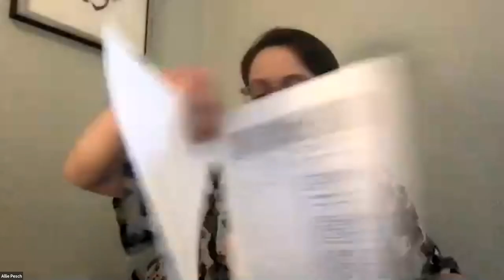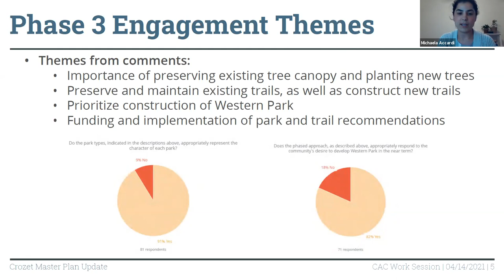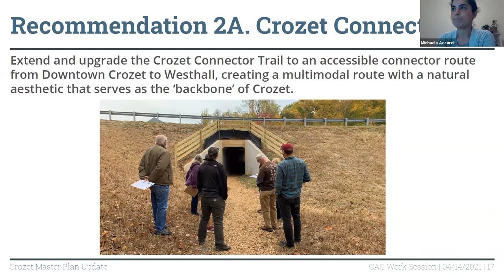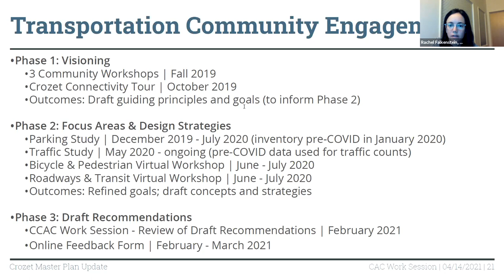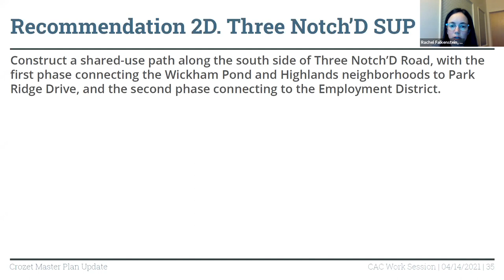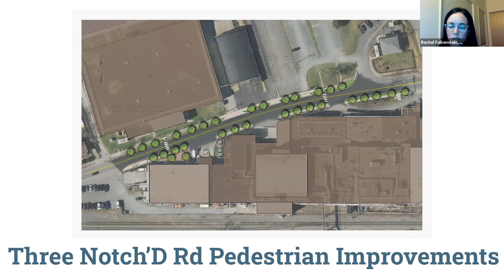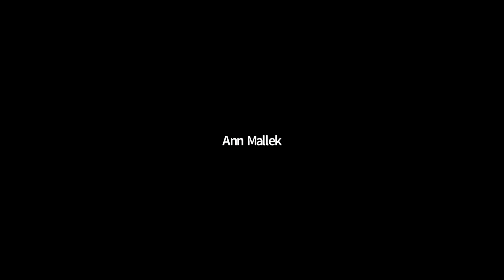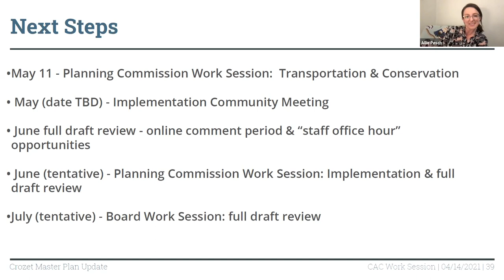Crozet Community Advisory Committee 04142021